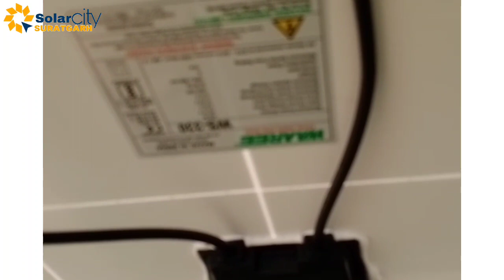3hp warre solar pump with complete information / 10 warre solar panel 330 w /warre solar VFD in 2022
3hp warre solar pump with complete information / 10 warre solar panel 330 w /warre solar VFD in 2022(@solarcitysuratgarh )

solar system setup

monoblock 7.5 HP/5.5 kw

lubi best panel 335 watt polycrystal aquasun solar drive

best price in India 7.5 HP solar system for agriculture farmer

solar setup installation complete information texmo taro pump monoblock motor

solar water pump project

solar water pump scheme

solar water pump controller pump for home

solar water solar water pumping scheme application form

solar water pump controller

solar water pump for home

solar water pumping scheme application form

solar vfd price

solar vfd drive.

what is solar vfd
invt solar pump vfd ac system

vfd price

solar vfd inverter

solar pump controller vfd

5 hp solar pump price.

5 hp solar pump subsidy in rajasthan 2021

solar pump shakti

how to run water pump with solar

3HP Ac solar pump

5 hp solar pump

7.5 hp solar pump

solar water pumping scheme application form solar water pump system

solar water pump haryana

solar water pump amazon

how a solar water pump works

make a solar water pump.

cost of solar water pump

सौर ऊर्जा सेटअप की कंप्लीट जानकारियों और सलूशन के लिए संपर्क only for Shri Ganganagar district

SOLAR CITY SURATGARH 🙏